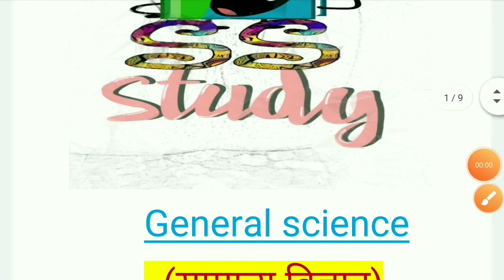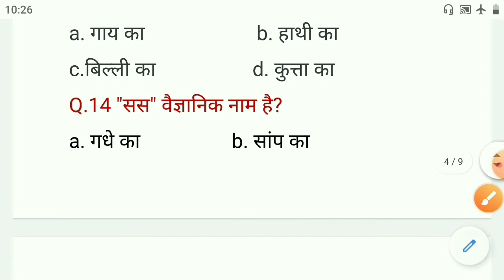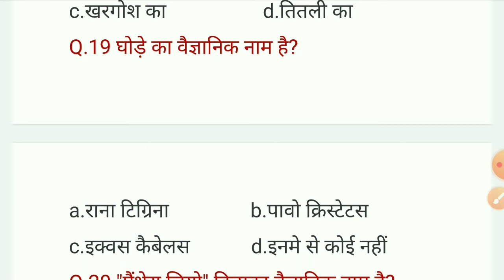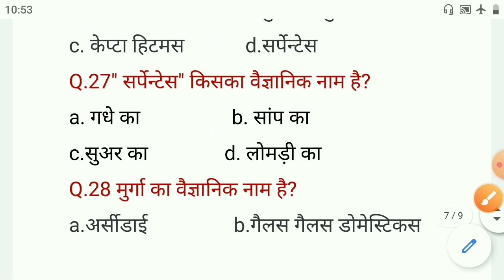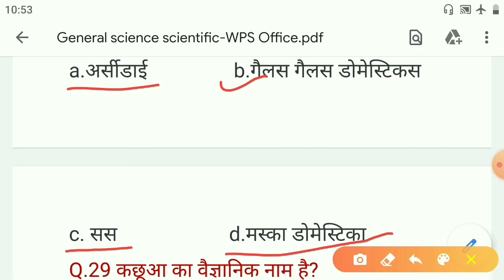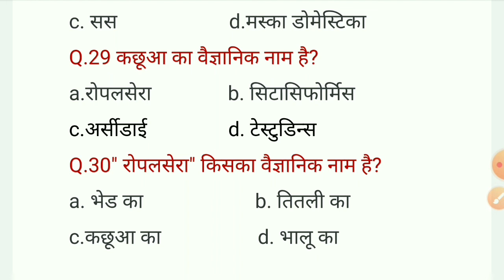SCIENTIFIC NAME OF ANIMALS।।जन्तुओ के वैज्ञानिक नाम।।S.S STUDY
S.S. Study

General science by S.S.study
Important questions on zoology
Zoological name of animals
Botanical name
All animal zoological name
Important questions on zoological name
Zoological name by S. S.  Study
DDA SO type of garden
All type of garden
Study of all type of garden
Garden ke Parker
Garden kitne type k hote h
Short trick on garden

Style of garden in horticulture
Garden style
Type of garden
Syllabus of floriculture for DDA
DDA SO HORTICULTURE
DDA SO
DDA SO FLORICULTURE
DDA SO TERMINOLOGY
TERMINOLOGY
MALI TERMINOLOGY
DDA MALI TERMINOLOGY
DDA ALL SYLLABUS
DDA SYLLABUS

Type of number system
Number system
All pattern of number system
Advanced level number system
IBPS AFO SO
IBPS SO
IBPS AFO
IBPS AFO NUMBER SYSTEM
IBPS AFO ALL NUMBER SYSTEM
SO number system
Number series
IBPS SO number series
Reasoning number series
IBPS SO REASONING number series